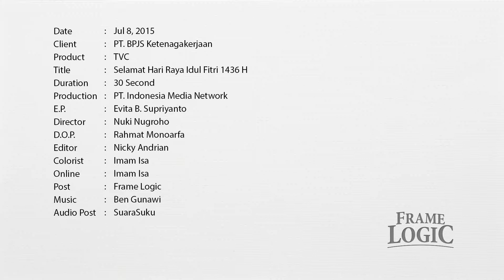BPJS Idul Fitri 1436 H